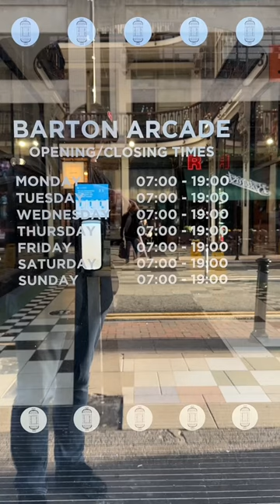These are the Manchester buildings admired by Sir Norman Foster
When Sir Norman Foster was living in Manchester as a young person, before his architectural career began, he saw and admired ￼these buildings.

The former newspaper offices on Great Ancoats Street, built 1939,, a futuristic building with an all glass façade and curved corners.

The Barton Arcade, which opened in 1871, was building that also appealed to him, with its glass roof, balconies, curved corners, many of the features that would be seen in the buildings that he would go onto design.

I am planning a full-length video on the life and works of Sir Norman Foster. Watch out for it on the AidanEyewitness YouTube channel.